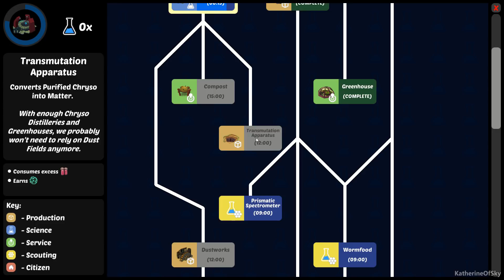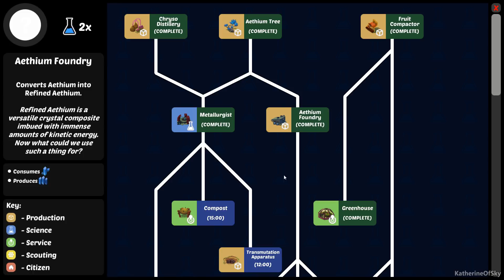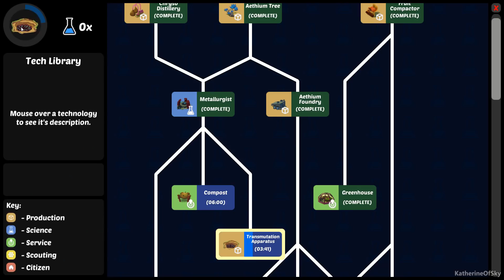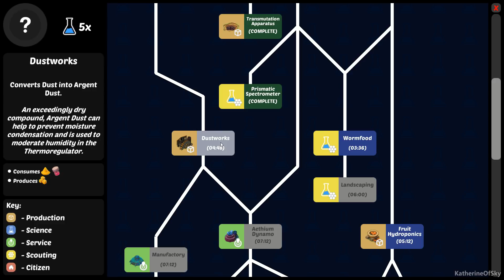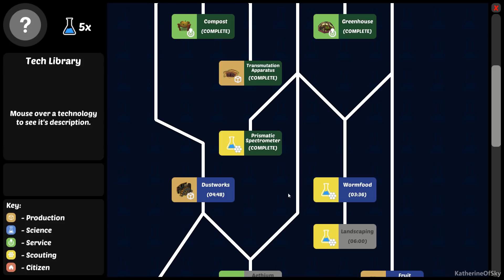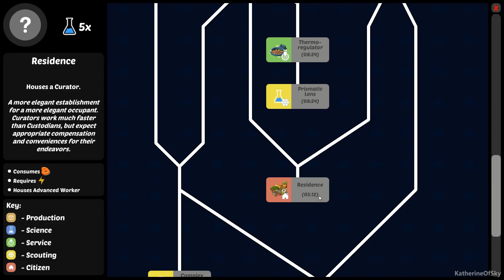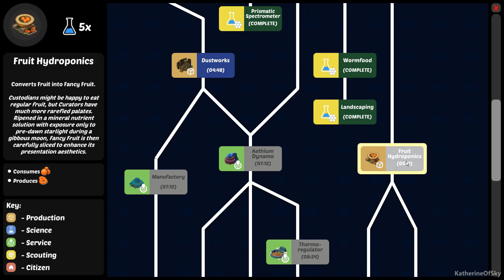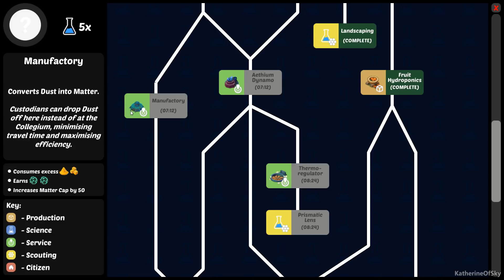Volantia Ep 2: SO MANY ITEMS! - Let's Try City Builder - Let's Play, Gameplay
Join me as I play Volantia, a fun, casual puzzle/builder game in which we must connect sky islands together and build a city in the clouds!  We'll research new technologies, build production chains, and balance the population as we try to keep our islands from falling out of the sky!

A huge thank you to Tangled Mess Games for providing me with a game key!

About Volantia: Kingdom in the Sky:
Transport yourself to a lush kingdom in the sky as you create, explore, build, and optimize a thriving new ecosystem amongst the clouds. Amidst the lush greenpunk landscape, rotate and conjoin fragments of land onto your floating island to stabilize it, and stop it from crumbling to its demise.

Entrenched in a colorful, whimsical, and adorable world, design your personalized continent, rich with new resources to uncover, land to connect and build, and technologies to grow.

Make thoughtful and strategic choices as the ambient, dreamy soundscape encourages creativity as you design your land and build the kingdom that resides on it. With space at a premium and resources limited, efficient design is crucial for the kingdom’s survival.

Contemplative and strategic, Volantia is designed to cultivate a meditative escape amongst the clouds as players immerse themselves in the zen of puzzle solving and cultivating their ecosystem in a low-pressure environment.

An unexpected and calming combination of kingdom management, puzzles, and design, connect your land for the ideal fit to stabilize your continent, harvest and maximize natural resources, and grow your technologies.